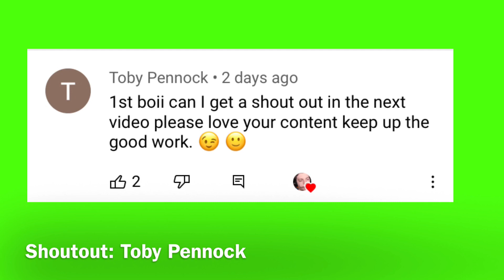Jelly: YABADABADOOOOOO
Human fall flat
Minecraft